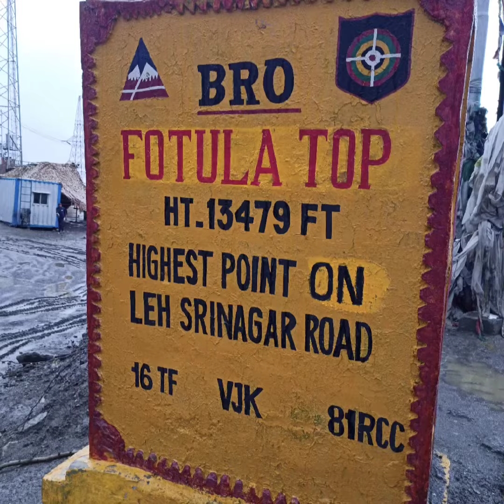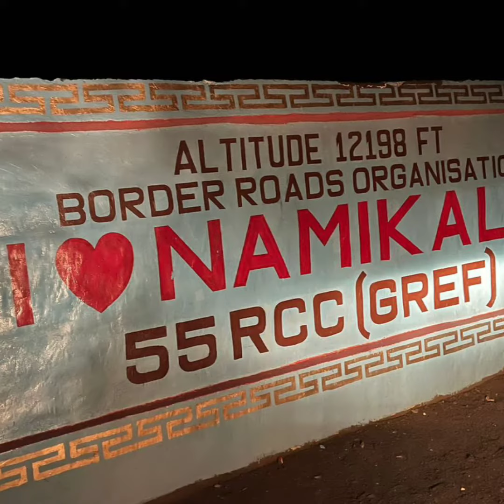Popat Ho Gaya ll Passes in Ladakh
This video : I reached Manali from Delhi.

Earlier Episode was:

1. Delhi To Ladakh ll Day 1- Delhi to Manali ll Ep-1 ‎@Sudiptosolorider

2. Preparation for Ladakh bike trip and Route Plan

Ladakh Preparation, how to prepare for ladakh bike trip, ladakh preparation sudiptosolorider, ladakh bike ride preparation , motovlogging, sudiptosolorider to ladakh

THANK YOU VERY MUCH FOR GIVING ME A GREAT OPPORTUNITY TO INTRODUCE MYSELF BEHIND YOU. FIRST OF ALL, I WOULD LIKE TO THANK YOU FOR INTRODUCING ME. I AM SUDIPTO BANERJEE, I AM FROM NEW DELHI, I AM SOLO RIDER, RIDING IS MY HOBBY, NEED YOUR SUPPORT FOR SUCCESS IN MY LIFE AND FULLFILL  MY DREAM
Jai shankar Bhagvan ki Jai 🙏 Jai Ganga Maiya Ki Jai 🙏 Jor se bolo Jai Mata Di 🙏
My bike: Royal Enfield Classic 350 ( RE-New Generation)
Thanks With Regards,
 Sudipto Banerjee
New Delhi